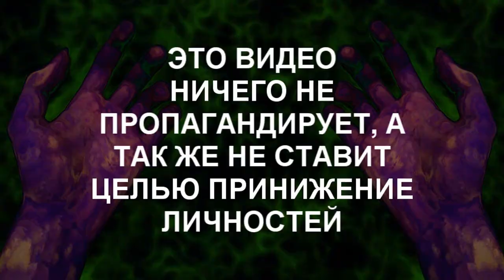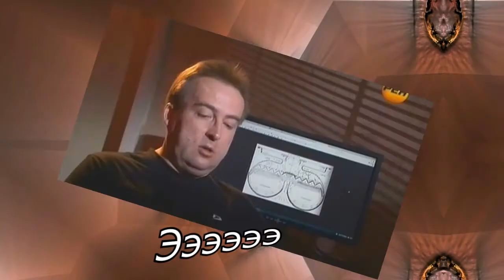психоделический Фюрер RYTP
00:00 aaaaaaaaa – 25i-NBOMe
00:16 Jasper Byrne – Voyager
00:23 Eric Prydz – Call On Me
00:34 Громыка - Сербия-Хорватия
01:36 Twenty One Pilots – Stressed Out
01:42 Infest – Badtrip
02:24 Гитара – грустная хуйня
02:44 Les Rallizes Dénudés – White Waking
03:23 Паша Техник - За кем стоит андеграунд (минус)
03:45 Dj_Bazuka DJ_FIL  – hardbass
04:04 Гимн СССР – (EuroDisco remix)